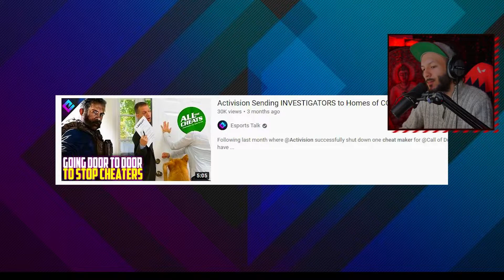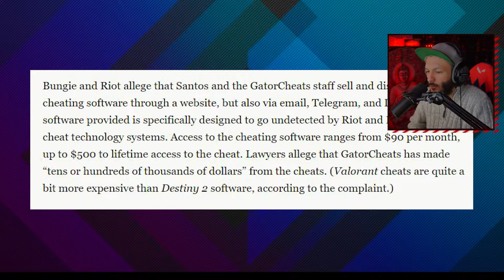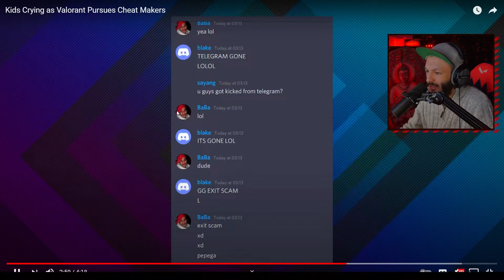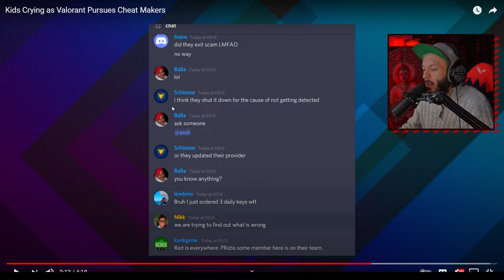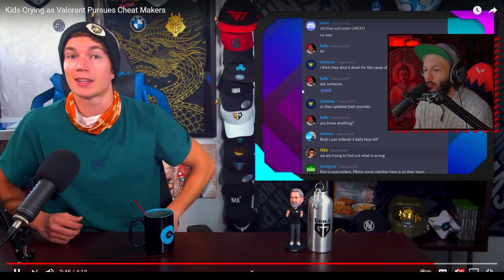Riot Games Legal Action on VALORANT Cheat Sellers Begins